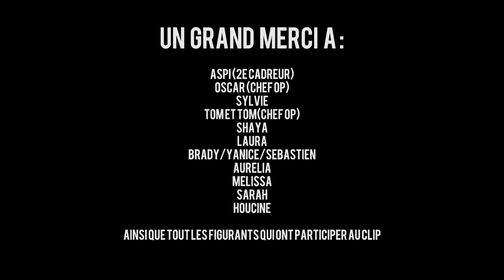Authentik Frappe - Pète la chicha (CLIP HD) - BARGEPRODUCTION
Authentik Frappe - Manny/Rom1/Curt/Woody/Rti